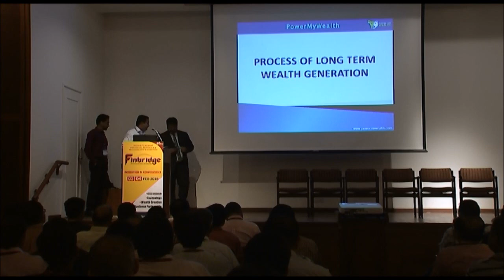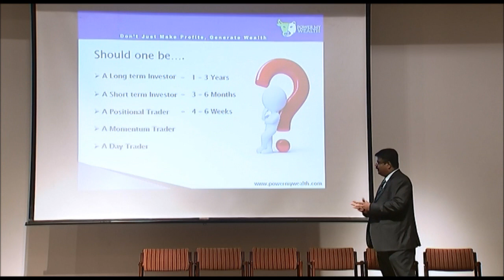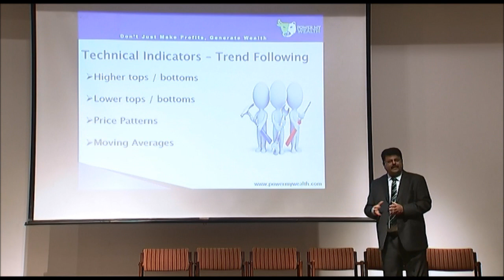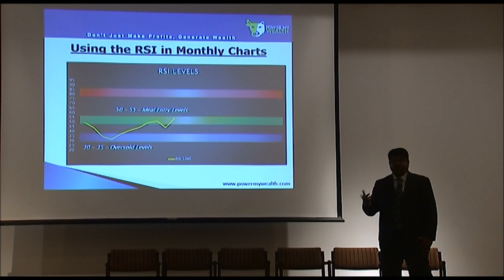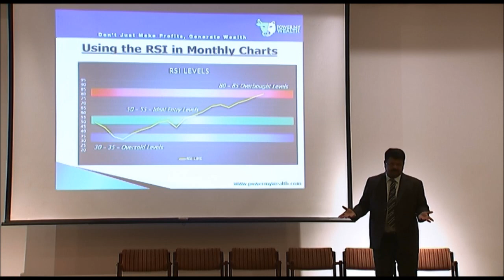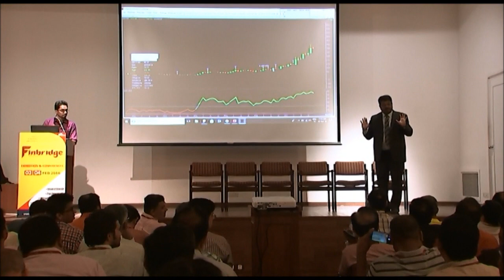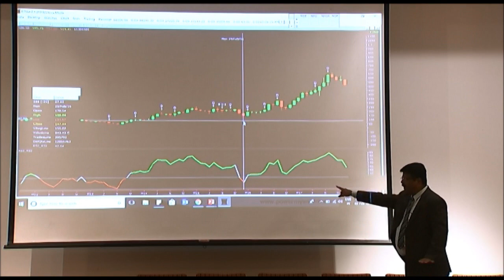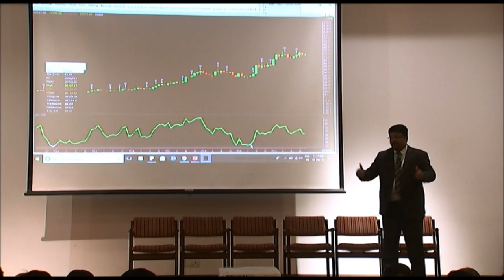Identifying A Multibagger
Mr. Sandeep Wagle, Founder & CEO, Powermywealth, speaking at the 6th edition of Finbridge Expo held at Nehru Center in Mumbai.